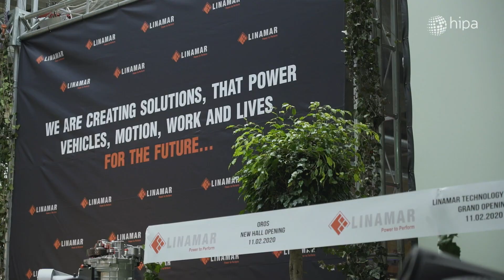HIPA NEWS - Linamar inaugurated its European e-mobility centre in Békéscsaba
Linamar establishes its European electromobility centre in Hungary. The partly-independently developed electric powertrains of the Canadian automotive company will be manufactured in Békéscsaba for premium category cars. The two units concerned in the EUR 78 million investment programme, Orosháza and Békéscsaba, will create 250 long-term, competitive jobs in the coming years.